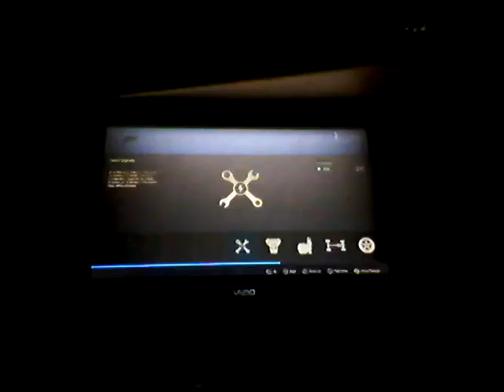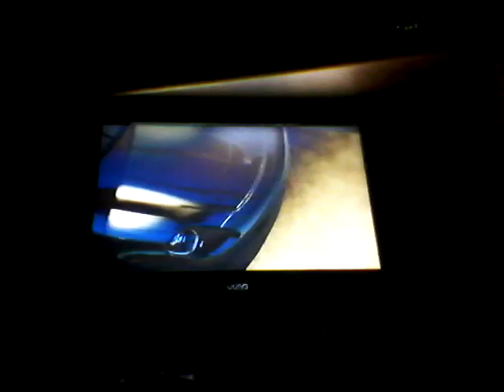Forza Motorsport 6 #3 Porsche 918 Spyder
The more advanced and powerful beast from Germany.